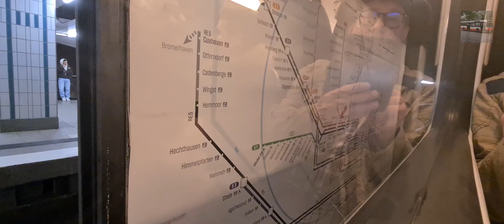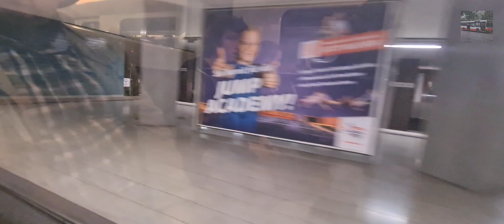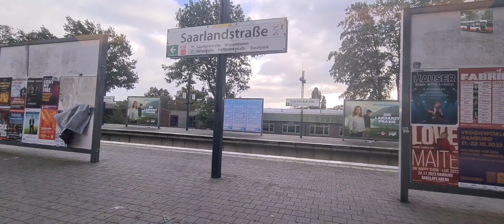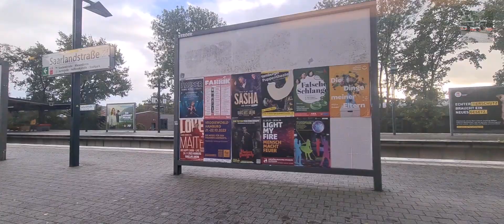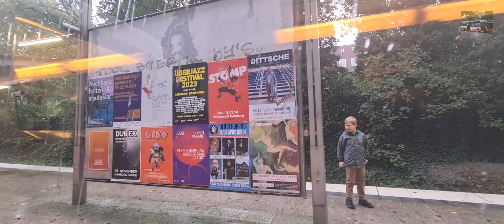DT3E Mitfahrt (Abschiedsfahrt) Fahrt 2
Mitfahrt von Schlump nach Schlump